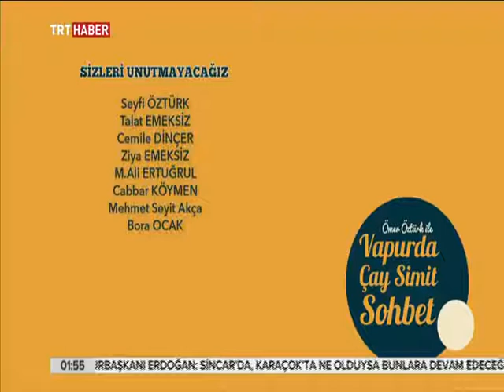Vapurda Çay Simit Sohbet program konuğu Savaş Yılmaz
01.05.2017 tarihinde TRT Haber kanalında yayınlanan “Vapurda Çay Simit Sohbet” programının konuğu Savaş Yılmaz